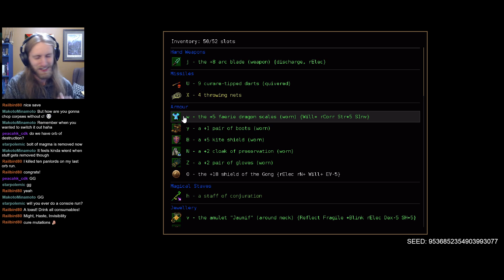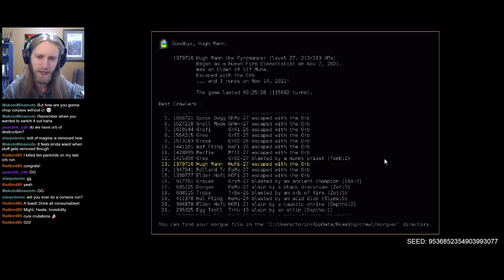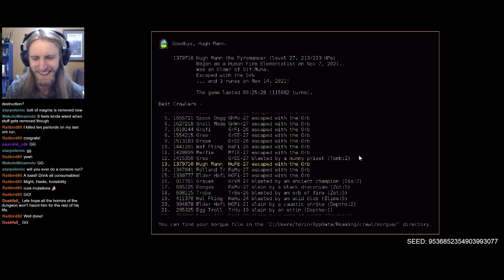DCSS: Win With Every Species - Human 2 Part 16 | Dungeon Crawl Stone Soup 0.27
Finally done with the curse of Dongas, we finally move on to Human!